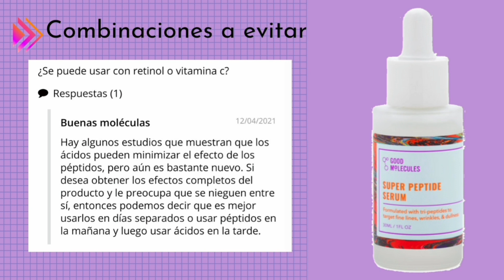Good Molecules|Reseña Super Peptides Serum |Serum antiedad|Piel madura|Múltiples signos de la edad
Producto Mencionado:
Super Peptide Serum